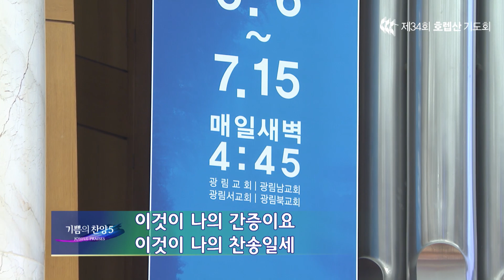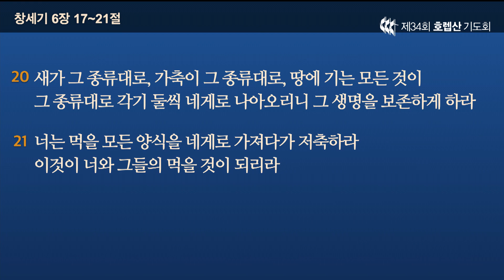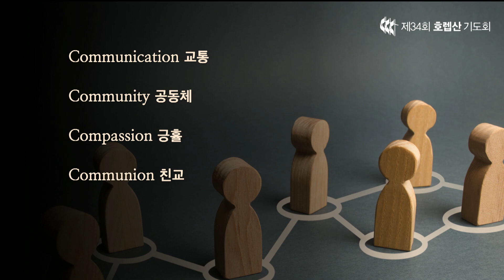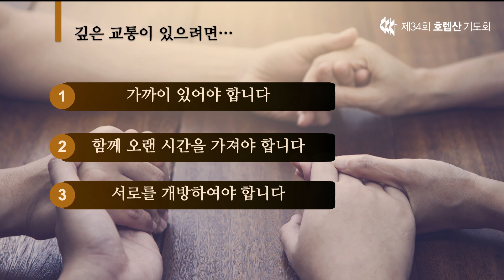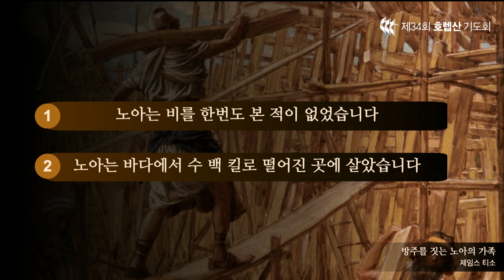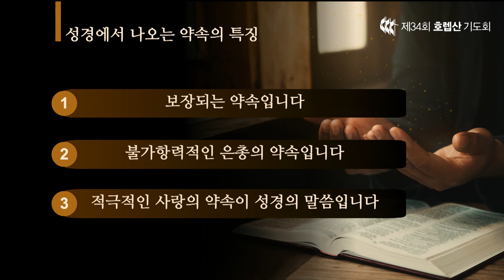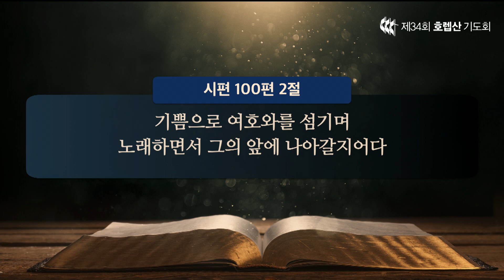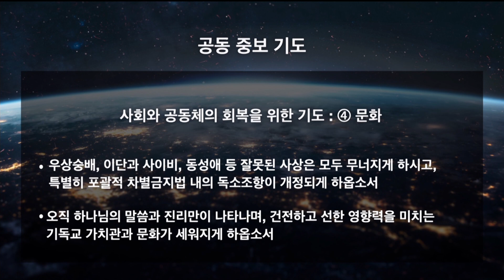2022 호렙산기도회 18일차 하나님을 미소 짓게 한 사람 - 창6:17-21